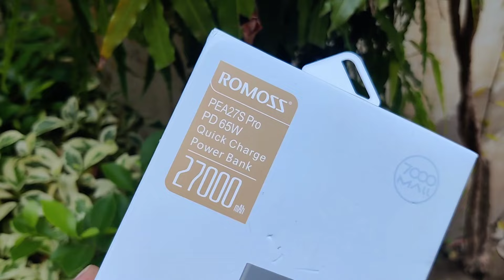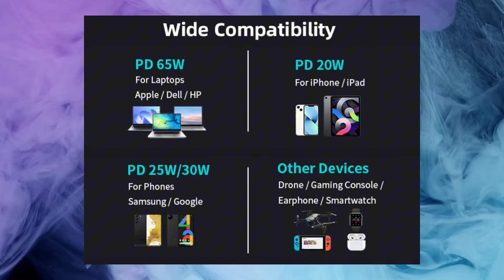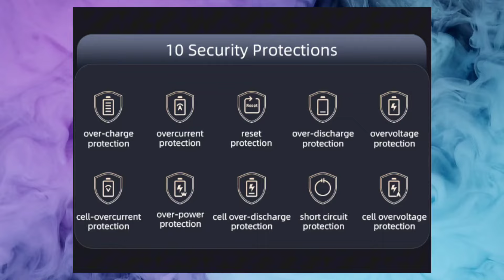Best Power Bank 2024 in Pakistan | Romoss 27000Mah Power Bank | 65w Fast Charging Powerbank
40000mah power bank price in pakistan